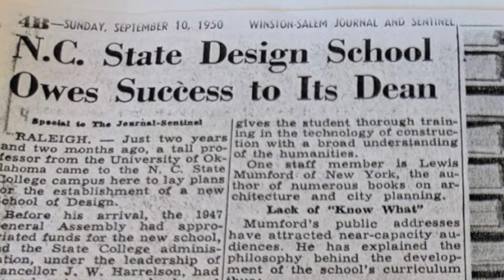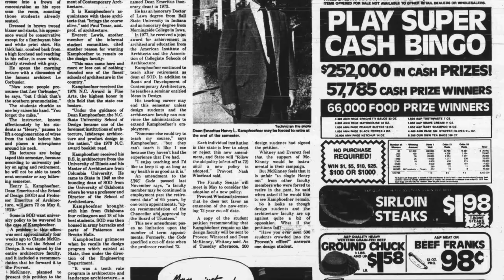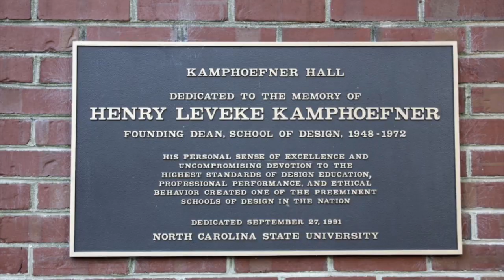Commitment to Excellence: The Story of Henry L. Kamphoefner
A 2-minute biography by Shima Hosseininasab

Henry L. Kamphoefner (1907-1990) was the first Dean of School of Design at North Carolina State University. He was an architectural educator, professional architect, author and lecturer. Kamphoenfner, as the founding Dean, was a key ingredient in the School’s success. He brought modern architecture to southern United States regions and changed the face of North Carolina.

Image Credits
Special Collections Research Center, North Carolina State University Libraries, Raleigh, North Carolina.
Preservation North Carolina
Dr. Edward Funkhouser

Archival Resources
Interview with John L. Atkins, III, 14 seconds of it (00:00:13 – 00:00:27)
Interview with Clymer Cease, 25 seconds of it (00:01:50- 00:02:15)
photo: 0018996 Aerial View of Brooks Hall
photo: ua023_024-001-bx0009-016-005 Henry Kamphoefner Walking Up Stairs Brooks Hall
photo: 0018966: Observing Student Design
Newspaper clipping: UA50.3 (NC State's School of Design owes its success to its dean & New dean's arrival)
photos: 198.19.1 kamphoefner's portraits and personal photos
photos: 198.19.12  kamphoefner's portraits and personal photos
Letter: 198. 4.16 Correspondence with chancellor & deanship acceptance

Clark., Roger H. School of Design: the Kamphoefner Years 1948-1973: Reflections and Recollections. Raleigh, N.C.: NC State University College of Design Publications, 2007.
Brook, David Louis Sterrett. “Henry Leveke Kampheofner, the Modernist, Dean of the North Carolina State University School of Design.” EdD diss., North Carolina State University, 2006.
Bishir W. Catherine, Brown V. Charlotte, Lounsbury R. Carl, and Wood H. Hernest III, Architects and Builders in North Carolina: A History of the Practice of Building (1990)